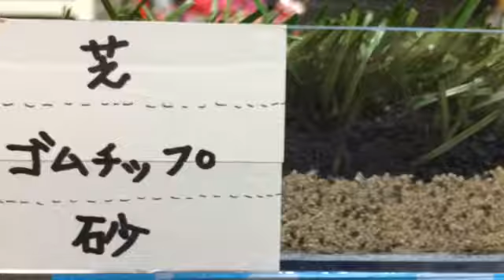ロングパイル人工芝 サッカー 埼玉県ときがわ町